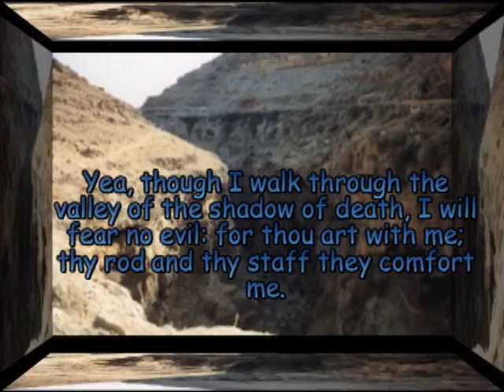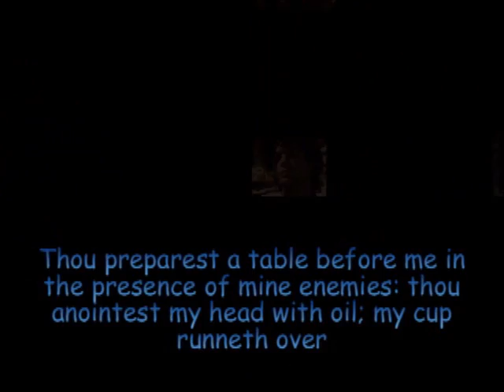Psalm 23 extended version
I made this video after a bible study.
In this study we talked about the psalms and about the 'shadow of the valley of death'
I never knew this valley was real and still existing.
In this valley the shepherd will pass over the sheep one by one because of the danger of this valley.
By knowing this I realized more that our Lord is perfect!
He is a perfect Shepherd that will lead His flock.